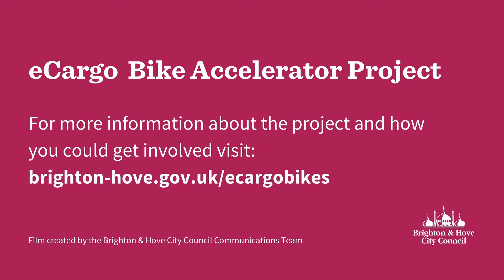eCargo Bike Accelerator Project - Mittens Plumbing, Heating and Bathroom Design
Charlie Mitten from Mittens Plumbing, Heating and Bathroom Design was one of the first businesses in Brighton & Hove to take advantage of the council's eCargo Bike Accelerator Project.

They use their eCargo bike to get to site visits across the city.

Charlie Mitten talks about the advantages of using an eCargo bike and what the reaction has been from some of his customers.